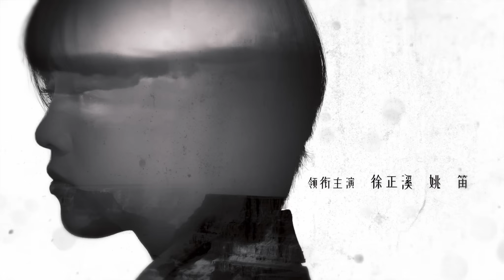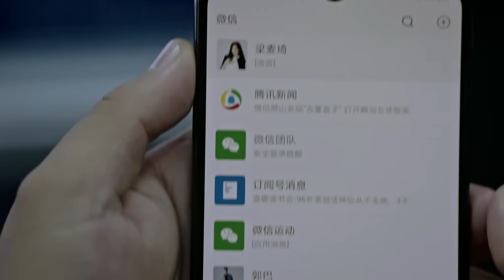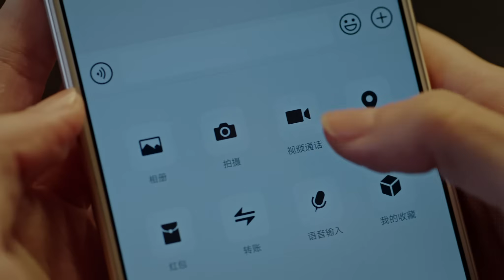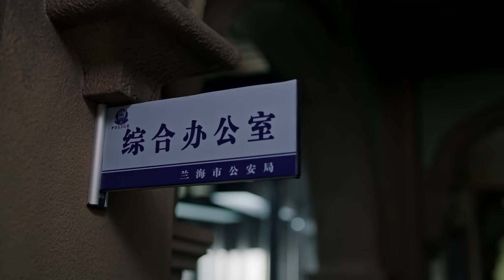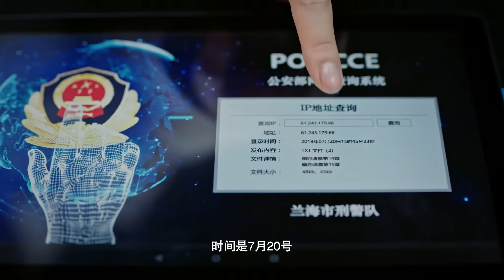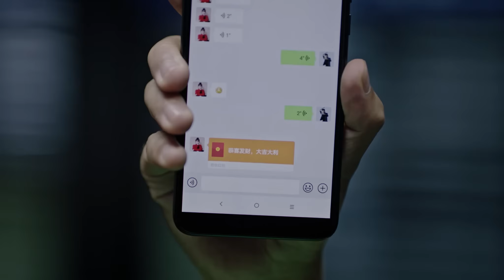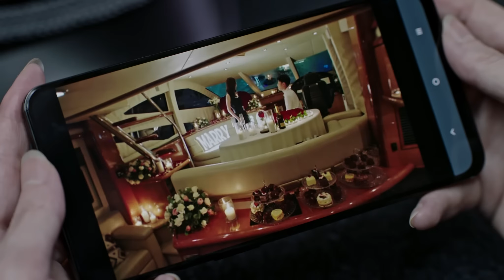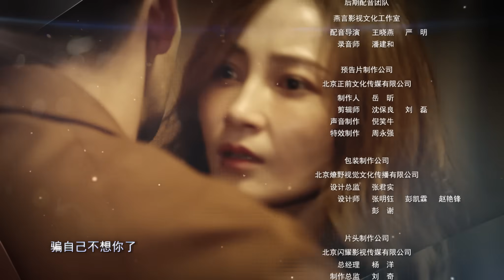年轻法医x心理学家 联手破案 | 《痕迹 TRACE》第33集 网络小说有可疑 主演：徐正溪 | 徐方舟 | 姚笛【欢迎订阅China Zone 剧乐部】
《痕迹 TRACE》剧情简介：
廖岩与梁麦琦都是国外学成归来的年轻刑事专家，他们分别运用各自领域的专业技能，在重案组全体干警的密切配合下，破获了一个又一个离奇案件。他们曾多次身处险境，生命受到威胁，但最终都以智慧和勇气成功化解危机，完成了他们一个又一个挺而走险的任务，而重案组的年轻干警们，也在一次次的疑案侦破中收获了友情与成长。